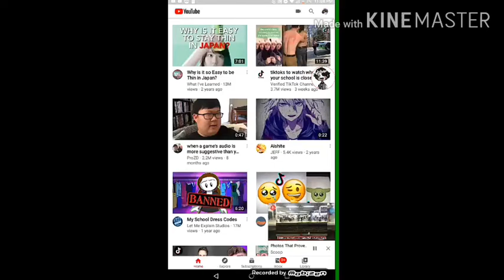My daily quarantine schedule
Yep im still god damn bored watching anime alllllllll TiMe
I got nothing to do :/